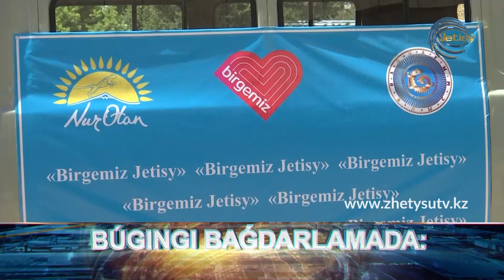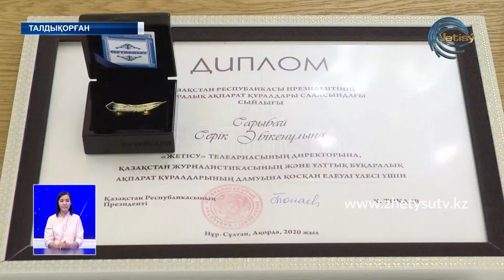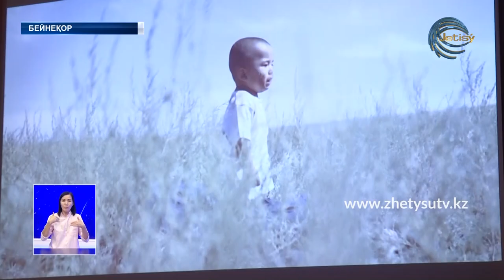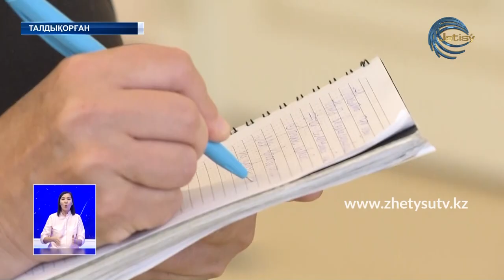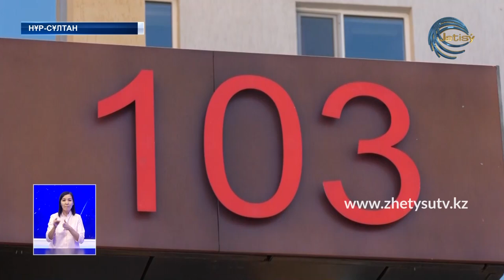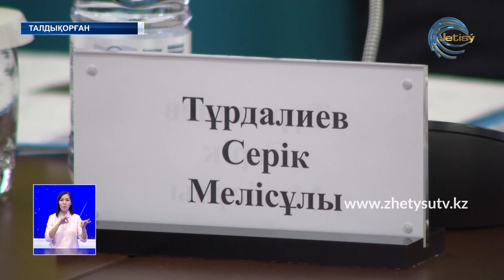ЖЕТІСУ ЖАҢАЛЫҚТАРЫ (03.07..20) ТОЛЫҚ ШЫҒАРЫЛЫМ